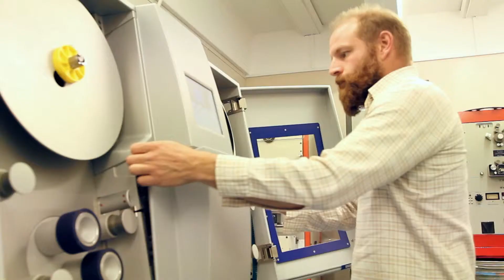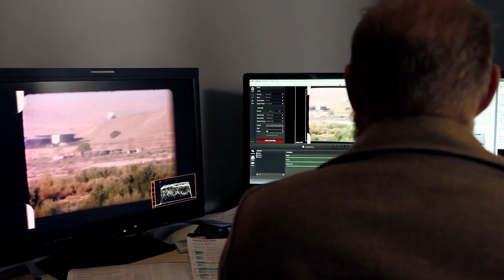Digital Film Preservation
Learn more about film digitisation work at Ngā Taonga Sound & Vision, New Zealand's audiovisual archive, and see demonstrations of staff scanning different sized film gauges.